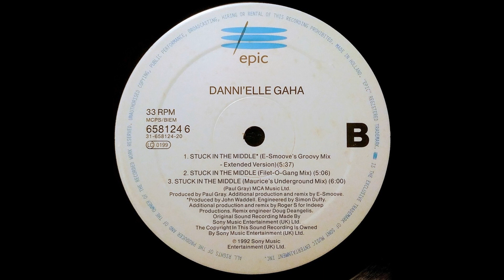Danni'elle Gaha - Stuck In The Middle (Maurice's Underground Mix)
Epic – 658124 6 UK 1992